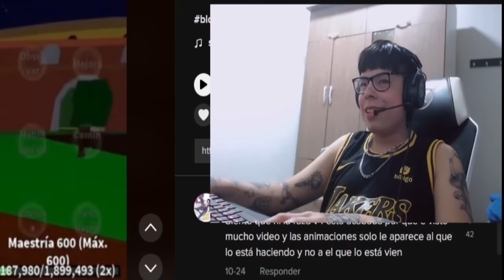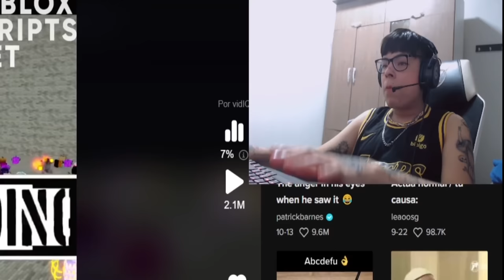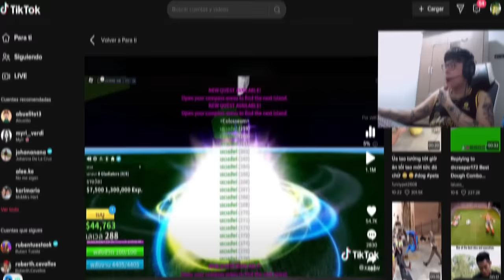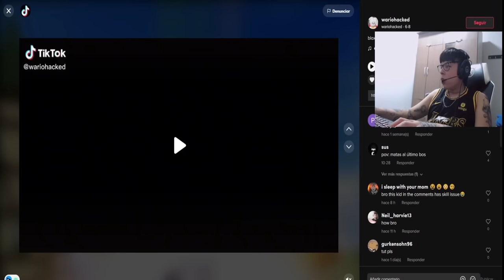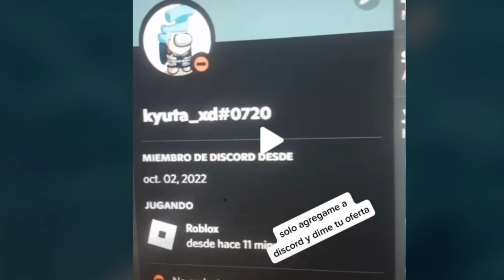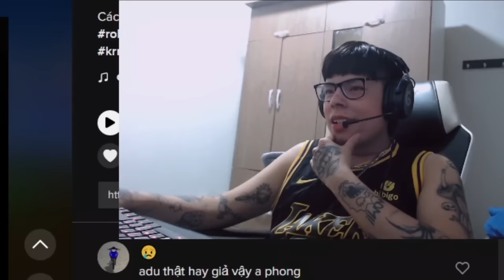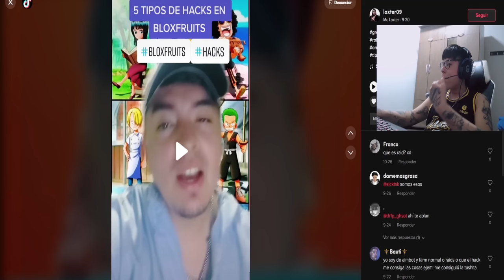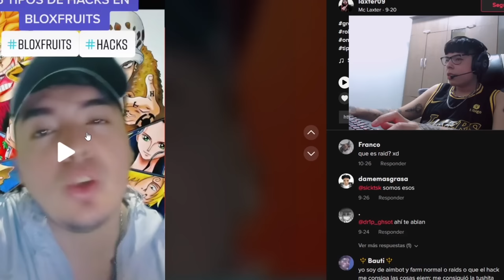Hacks de Blox Fruits que realmente son una locura en Tiktok ! 🤯